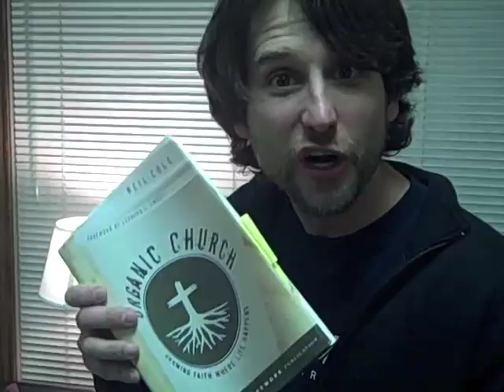todd vlog ep 257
Lots of retakes, a late-night video shoot and a special "sweet treat" toward the end.